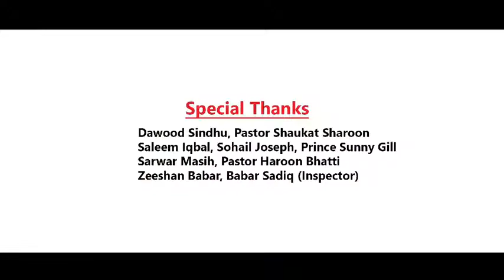New Masih geet badshahon ka badshah daim Gill